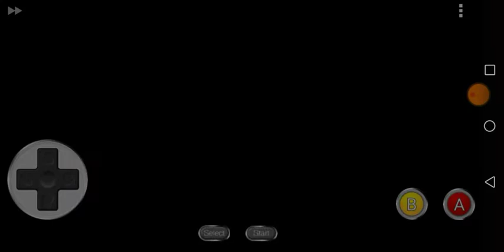Super Mario Bros. Every Minus World Platforms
00:00:00 NES/FC (US NTSC) Nintendo Entertainment System / Family Computer

00:01:06 NES/FC (EU PAL) Nintendo Entertainment System / Family Computer

00:01:55 GBA Gameboy Advance - Classic NES Series

00:02:51 PCE/PC Engine/TurboGrafx-16 - 5/6-in-1

00:03:52 FDS / Famicom Disk System (JP / Japan NTSC)

00:06:12 VS. Super Mario Bros. (NES/FC/FDS/PC-10 Arcade)

00:06:44 Super Mario Bros. SNES/SCF Port

00:07:44 Super Mario Bros On SEGA Genesis/Mega Drive + YM2612 Music + SN76489 / Sega PSG Sound Cover By Mairtrus - Public Domain

00:09:02 Super Mario Bros VRC6 Expanded by StudsX (SMB1 Hack)

00:11:15 Sunsoft Mario Bros by StudsX (SMB1 Hack)